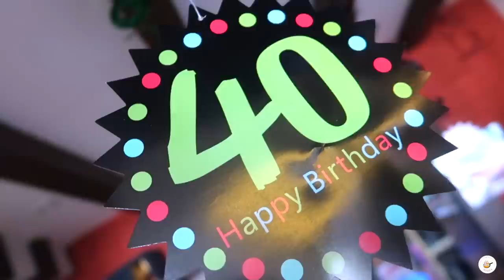40th HUBBY Birthday Vlog | A Day In My Life | CookWithNisha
This vlog is special as today I celebrate my husband 40th Birthday and my routine trough the day.
Hope You all will love watching this vlog

CREDITS :
Produced By: SpiceUp Media
Creative Head & Presented By Nisha Topwal
Director, DOP : Pankaj Topwal
Edited By: Shubham Verma

Thanks,
Nisha Topwal